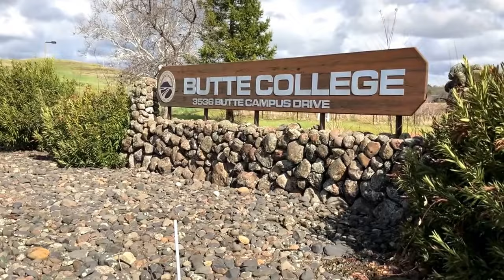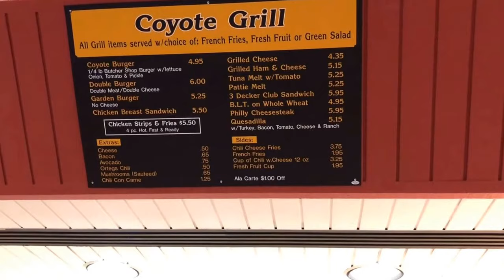Burrito Brothers- Butte College "Hidden Gem"- Episode 2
Hey Y'all! Thanks for checking out this brand new episode of "Burrito Brothers!" Ryan and Swanny took a trip to the Butte College Roadrunner Cafe to find a "Hidden Gem" that is under the radar for most burrito lovers.